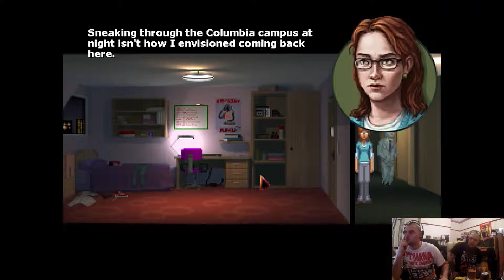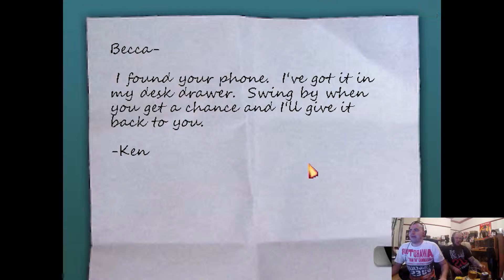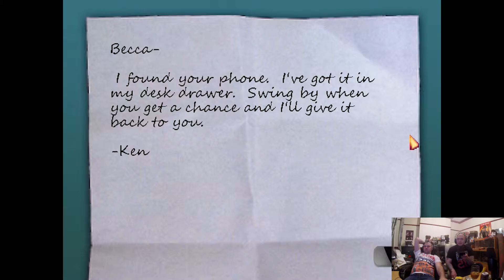Gracious Bears Play The Blackwell Deception #8: "£1500 On Strippers"